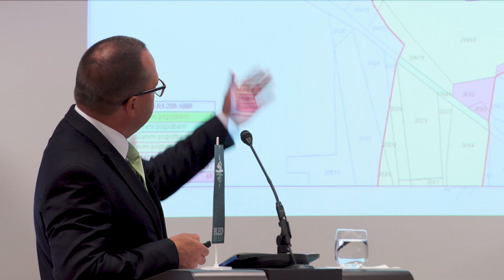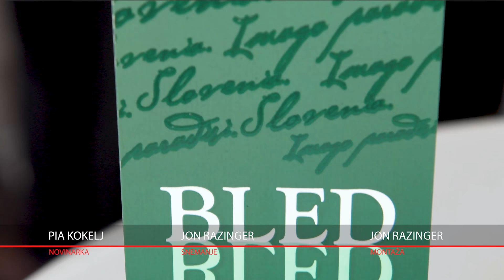Srečanje blejskega turističnega gospodarstva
V šolskem hotelu Astoria je potekalo srečanje blejskega turističnega gospodarstva. Namen dogodka je bil na enem mestu zbrati vse pomembnejše udeležence, ki soustvarjajo turizem na Bledu. Srečanje je potekalo v organizaciji Turizma Bled. Po predstavitvah uporabe blagovne znamke BLED Imago Paradisi (dr. Andrej Pompe), infrastrukturnega in strateškega razvoja Bleda (Matjaž Berčon) in destinacijskega upravljanja Bohinja (Klemen Langus) je sledila okrogla miza Izhodišča za novo Strategijo blejskega turizma 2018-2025 na kateri so sodelovali: Janez Fajfar, župan Občine Bled, Mojca Krašovec, direktorica Sava Hotelov na Bledu, Zdravko Rus, lastnik družinskega Hotela Triglav Bled, Leo Ličof, blejski gostinec in organizator tradicionalnega festivala in Miša Novak, predstavnica STO.

Novinarka: Pia Kokelj
Snemalec: Jon Razinger
Montaža: Jon Razinger